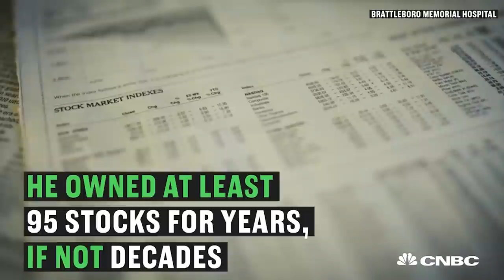Humble Janitor Built $8 Million Portfolio And Donated Every Penny | CNBC Make It.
This humble man built, saved and then donated millions of dollars to a local hospital.